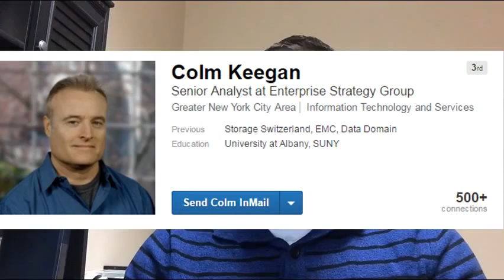Episode 3 - The Public Cloud and Apartment Buildings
A discussion from Cybertrend Magazine's "A Move to the Public Cloud".